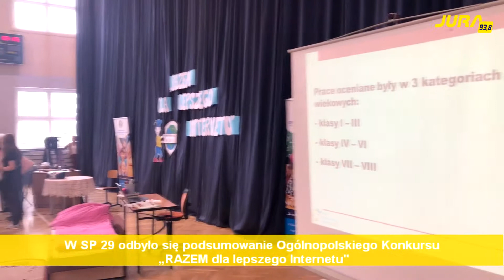Podsumowanie konkursu "RAZEM dla lepszego Internetu" w SP 29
Szkoła Podstawowa nr 29 w Częstochowie podsumowała Ogólnopolski Konkursu „RAZEM dla lepszego Internetu”. Szczegóły w naszym materiale wideo: